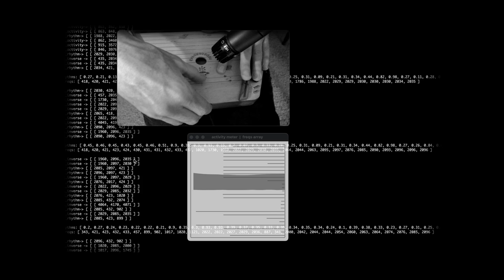post Psaltery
~ watch the musician ~ watching him-/herself ~ rendered into visual data ~

  audio-interactive interface
  posthuman intimacy
  at the nexus of online~offline worlds

_enter_phase_ is a *user-interactive playlist:*  curate your own path in the playlist (last 10" of video)

part of _enter_phase,_ an audio-interactive interface / live video score ( full description in playlist )
// version:  -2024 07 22 dulcimer_1-